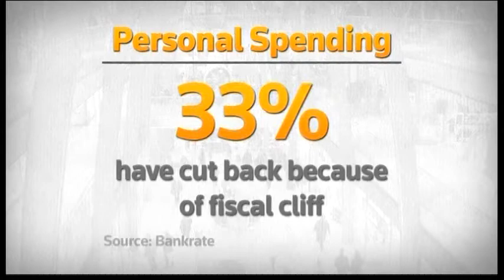1110MR USA-XMAS EVE RETAIL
1110MR USA-XMAS EVE RETAIL